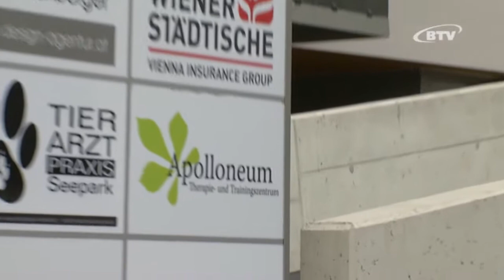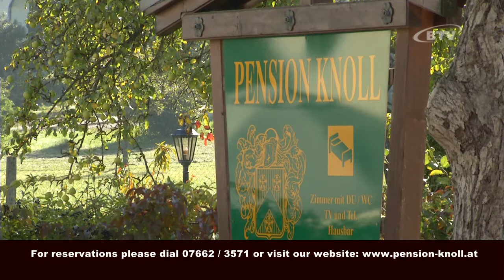PENSION KNOLL **** AM ATTERSEE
Your holiday destination -- boarding house Pension Knoll is located in the region Salzkammergut -- in the midst of a fantastic lake- and mountain landscape. The bed and breakfast with 4-star award is lovingly equipped with high-quality materials. A good starting point for sightseeing tours (od. excursions) to Salzburg, Gmunden, Bad Ischl, Hallstatt, St. Wolfgang und Mondsee.